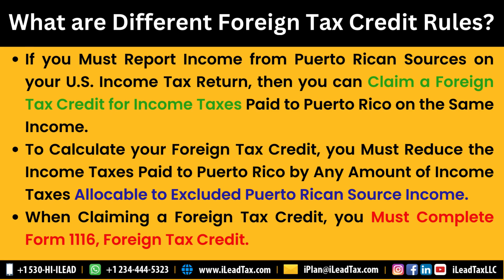Jan 02, Tuesday - About Credits and Deductions for Taxpayers With Puerto Rican Income?